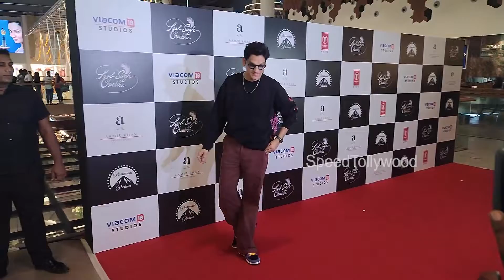Laal Singh Chaddha Special Premier In Mumbai-Aamir Khan,Naga Chaitanya,Ranveer Singh,Deepika